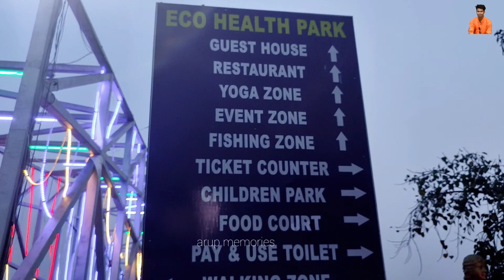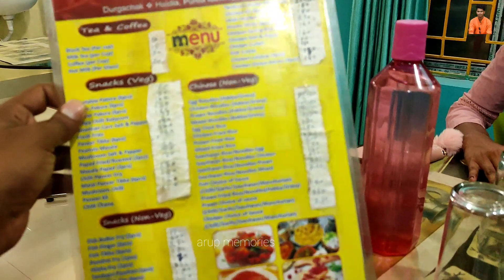Haldia Eco Park এর মধ্যে রেস্টুরেন্ট চালু হলো🍔 boating & toy train 😃 কত খরচ হলো 💰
আমাদের কে social media তে পাবে

arup:-

instragram id - bong_arup

moumita:-

instragram id- its_moumita13